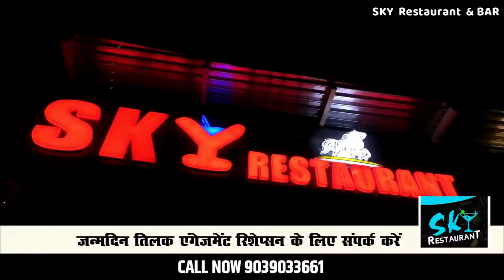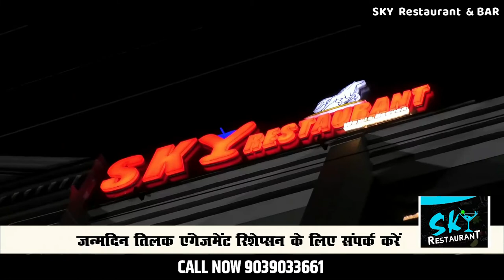🔻रीवा-बच्चे को स्कूल छोड़कर लौट रहे युवक को बंधक बनाकर हत्या का प्रयास